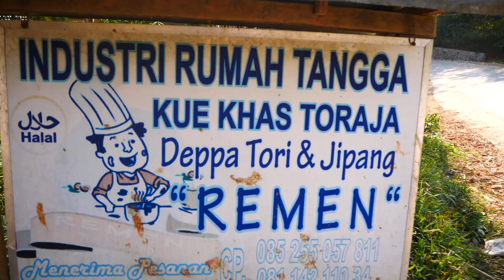Deppa Tori'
Deppa Tori' (Deppa Tadi') Kue khas Toraja yg masih menjadi pilihan utama sebagai suguhan dalam acara-acara upacara adat di Toraja. Kini mulai dikembangkan dengan berbagai varian rasa,. semoga tetap lestasri  keberadaannya. Sungguh suatu kesempatan istimewa bersama kelompok Pengolahan KWU SMAN 2 Toraja Utara belajar bagaimana membuat kue Tori' yang gurih.